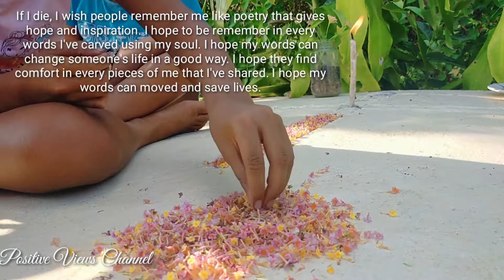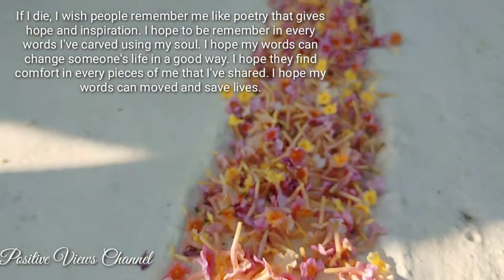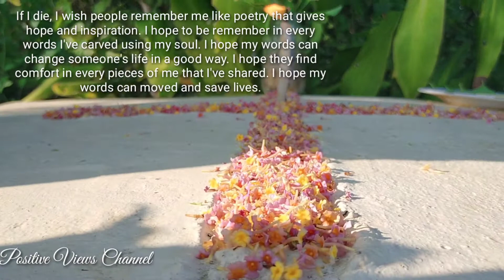Hope and Inspiration